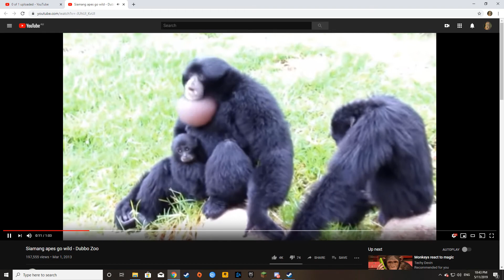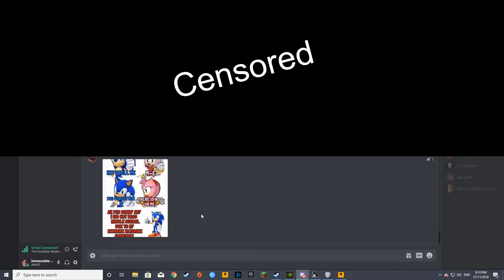A Collection Of Screams And Laughter